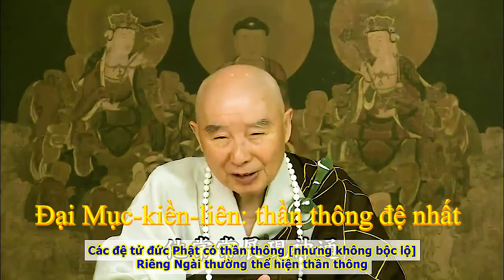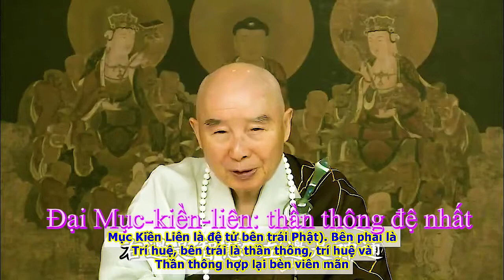TĐ:1559- Đại Mục-kiền-liên: thần thông đệ nhất {có phụ đề}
Bài giảng:
“Ư Phật đệ tử, thần thông đệ nhất” (thần thông bậc nhất trong các vị đệ tử đức Phật), trong các vị đệ tử đức Phật, Ngài có thần thông đệ nhất. Các đệ tử đức Phật có thần thông [nhưng không bộc lộ], riêng Ngài thường thể hiện thần thông; nhưng trong kinh giáo, Thích Ca Mâu Ni Phật dạy chúng ta chẳng được dùng thần thông để làm Phật sự. Vì sao? Nếu dùng thần thông để làm Phật sự, sẽ có kẻ giả mạo Phật, Bồ Tát, sẽ có chuyện ấy phát sanh. Yêu ma, quỷ quái đều có thần thông. Đức Phật dùng giảng kinh, giáo học, bọn chúng sẽ chẳng có cách nào. Đức Phật dùng giới luật, giảng kinh, giáo học, dùng các phương pháp ấy để giáo hóa chúng sanh, đấy là chánh pháp tồn tại trong thế gian, tà môn, ngoại đạo chẳng thể làm được.
  Trong Trí Độ Luận có mấy câu như thế này: “Như Xá Lợi Phất ư trí huệ trung đệ nhất, Mục Kiền Liên thần túc đệ nhất” (như Xá Lợi Phất là trí huệ bậc nhất, Mục Kiền Liên thần túc bậc nhất). Người Trung Quốc thường gọi Thần Túc là “thông linh”, thuộc loại cảm ứng. Trong sáu thứ thần thông, Thần Túc Thông cao nhất, có thể phi hành, biến hóa. Người Hoa đọc Tây Du Ký, thấy Tôn Ngộ Không thị hiện thần thông, bất quá thần thông rất bé. Quý vị thấy sách viết hắn chỉ có bảy mươi hai phép biến hóa. Đúng ra, bảy mươi hai chẳng phải là con số. Nếu là con số, năng lực của hắn vô cùng hữu hạn. Nếu nói theo ý nghĩa biểu thị pháp, sẽ nói thông suốt, thần thông rộng lớn, đúng là tự tại vô ngại. Trong các đệ tử đức Phật, Mục Kiền Liên có năng lực ấy. “Hựu Xá Lợi Phất thị Phật hữu diện đệ tử, Mục Kiền Liên thị Phật tả diện đệ tử” (Lại nữa, Xá Lợi Phất là đệ tử bên phải Phật, Mục Kiền Liên là đệ tử bên trái Phật). Bên phải là trí huệ, bên trái là thần thông, trí huệ và thần thông hợp lại bèn viên mãn, năng lực giáo hóa chúng sanh đúng là tự tại vô ngại.